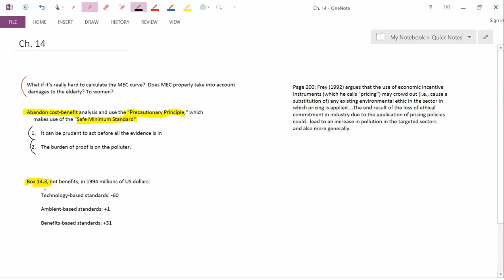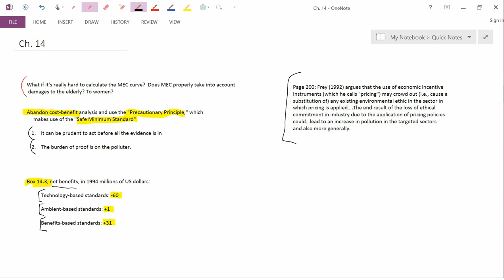Ch14 SettingEnvStandards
Ch. 14: Setting Environmental Standards